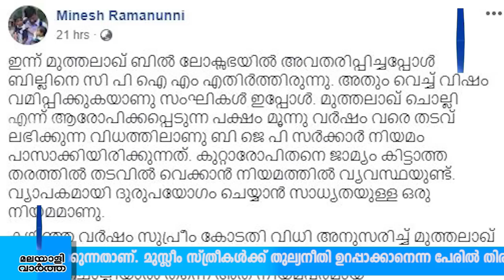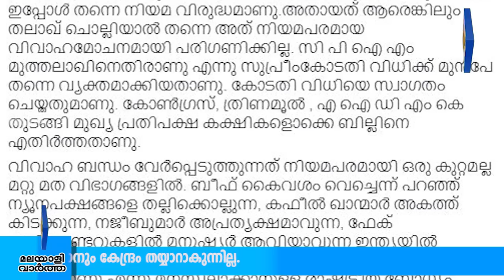തലാഖ് ചൊല്ലിയാൽ ജയിലില്‍,